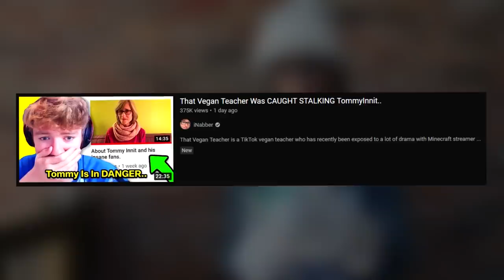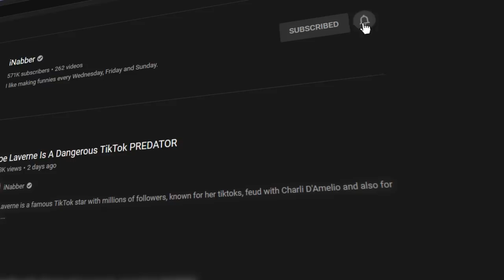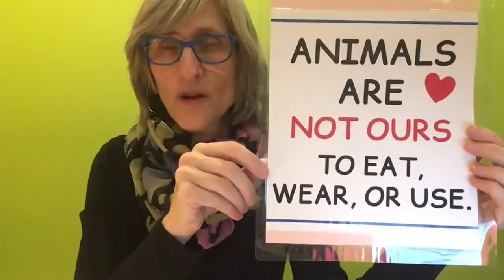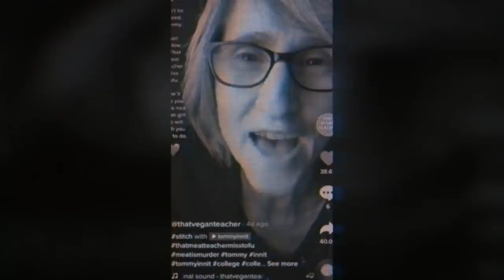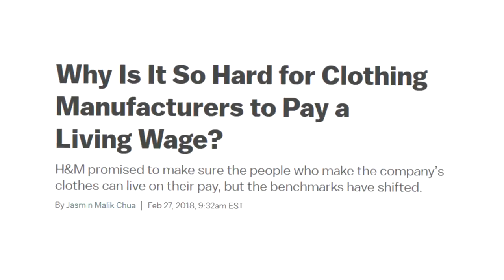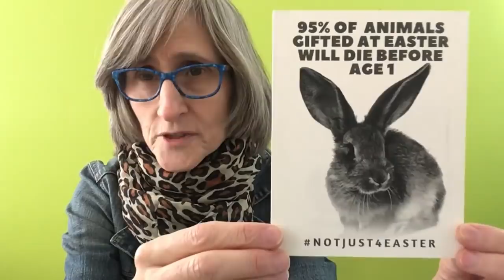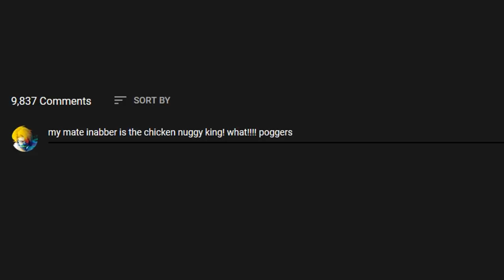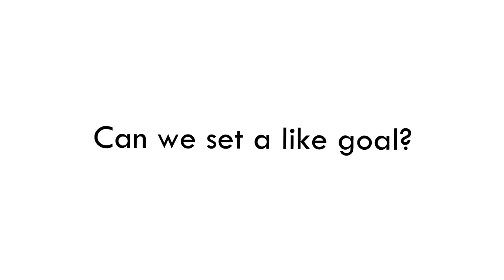That Vegan Teacher Responded To Me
That Vegan Teacher is a TikTok vegan who has recently been exposed in a lot of "That Vegan Teacher doesn't like TommyInnit" videos.. but in todays video I will be responding to That Vegan Teacher after she responding to my video about her and TommyInnit, a popular Minecraft youtuber from Dream SMP.

In this video I discuss a large amount of creators including TommyInnit, Dream and TommyInnit who are a big part of the Dream Team SMP which includes the likes of: Wilbur Soot, Quackity, Tubbo, Dream, Sapnap and George. These creators are mainly known for their Minecraft streams, Minecraft highlights and Minecraft speedruns. We also speak about That Vegan Teacher who is known for her vegan tutorials and just in general helping other vegans and exposing TommyInnit